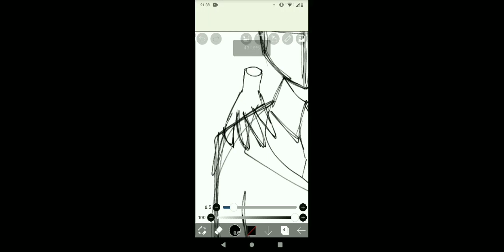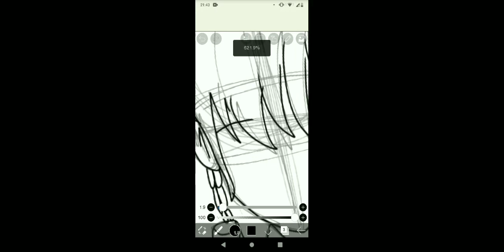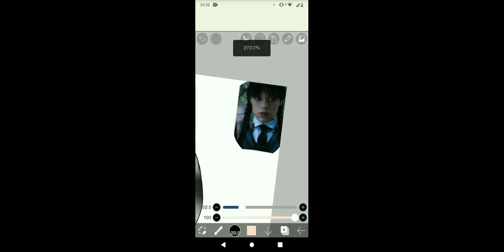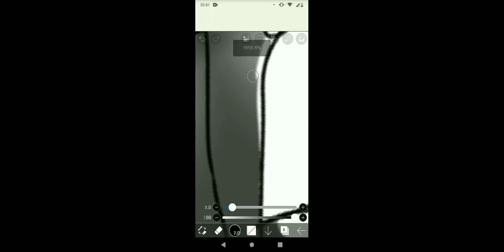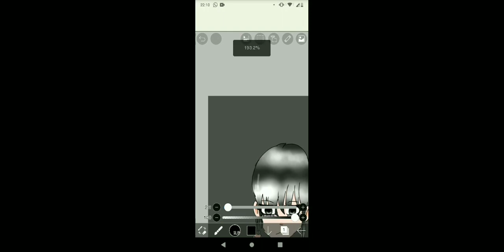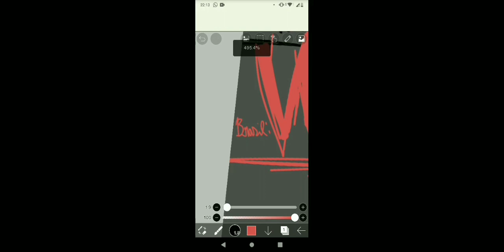desenhando a wandinha no Ibis paint!